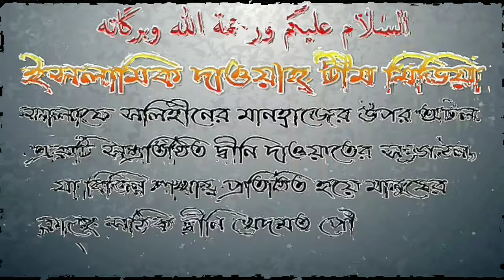অলী অথবা রাসূল সাঃ মাধ্যমে দোআ করা আলোচনায় শায়েখ আব্দুল মতিন মাদানী